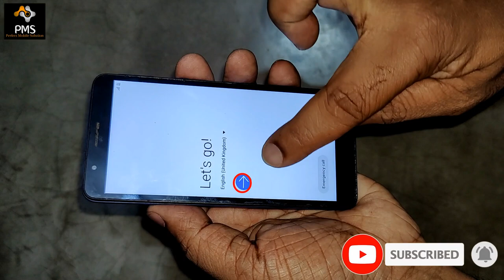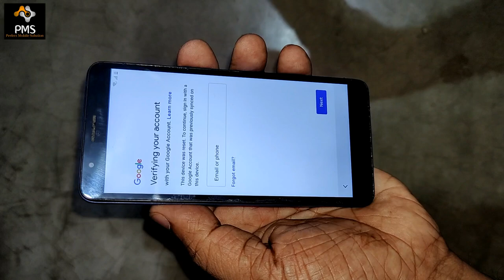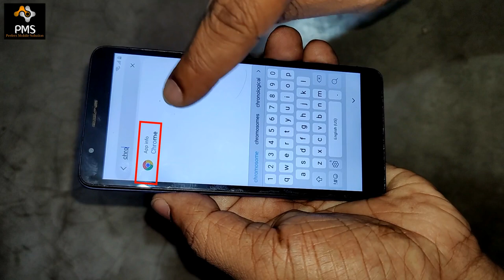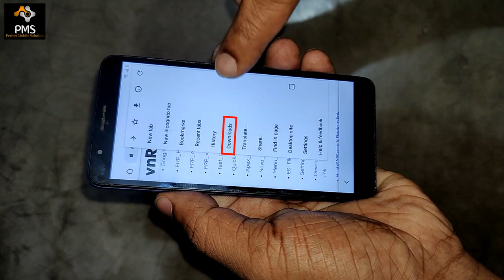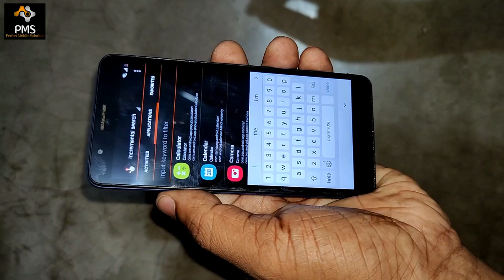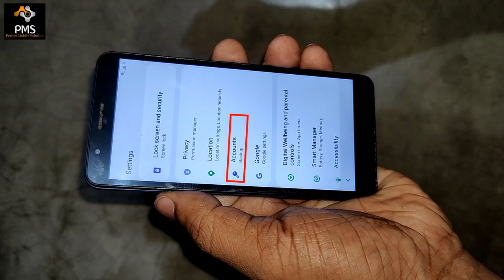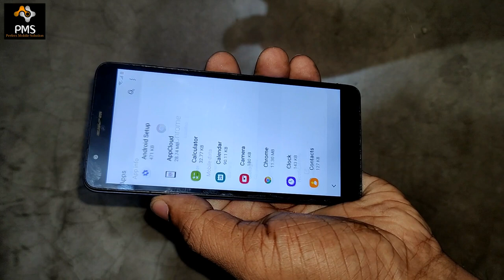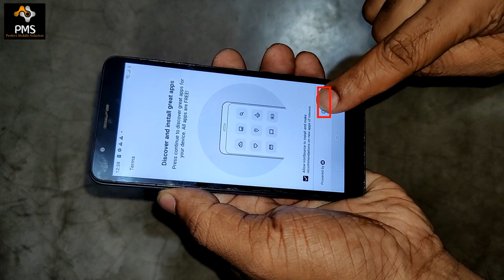Samsung Galaxy M01 Core (SM-M013f) Frp Bypass || Google Account Bypaas WIthout PC 100% Free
Friends, in this video of today, I have told you the latest way to remove frp lock or Google account lock of Samsung Galaxy M01 Core (Sm-M013f). After watching my video, you will be able to easily remove the Google Account lock or frp lock of your Samsung Galaxy M01 Core (Sm-M013f). I hope you guys will like my video very much and will be helpful for you.

Doston aaj ke is video me mai aapko Samsung Galaxy M01 Core (Sm-M013f) ka frp lock yani google account lock remove karne ka sabse latest tarika bataya hun. Meri video dekhne ke bad aap bahut aasani se apne Samsung Galaxy M01 Core (Sm-M013f) ka google account lock yani frp lock remove kar payenge. Mujhe umeed hai doston meri video aapko bahut pasand aayegi aur aapke liye helpful hogi.

samsung galaxy m01 core frp lock remove,
how to break samsung galaxy m01 core frp lock,
samsung galaxy m01 core frp bypass android 10 update,
samsung galaxy m01 core ka frp bypass kaise kare,
samsung galaxy m01 core ka frp lock kaise tode,
samsung galaxy m01 core ka frp lock kaise hataye,
how to remove frp lock samsung galaxy m01 core,
samsung galaxy m01 core frp bypass using miracle,
how to break samsung galaxy m01 core sm-m013f frp lock,
samsung galaxy m01 core sm-m013f frp bypass without pc,
samsung galaxy m01 core frp bypass using umt,
samsung galaxy m01 core frp bypass using mrt,
samsung galaxy m01 core frp bypass using unlock tool,
samsung galaxy m01 core google account bypass miracle,
samsung galaxy m01 core sm-m013f ka frp bypass kaise kare,
samsung galaxy m01 core sm-m013f ka frp lock kaise tode,
samsung galaxy m01 core sm-m013f ka frp lock kaise hataye,
how to bypass frp lock samsung galaxy m01 core,
samsung galaxy m01 core frp bypass without pc,
samsung galaxy m01 core sm-m013f google account lock remove,
how to bypass frp lock samsung galaxy m01 core sm-m013f,
samsung galaxy m01 core sm-m013f frp bypass android 10 update,
samsung galaxy m01 core frp bypass without any box,
samsung galaxy m01 core sm-m013f ka google account lock kaise tode,
samsung galaxy m01 core sm-m013f ka google account lock kaise remove kare,
samsung galaxy m01 core frp unlock android 10 update,
samsung galaxy m01 core sm-m013f frp unlock latest security update 2022,
samsung galaxy m01 core latest security update google account lock remove,
samsung galaxy m01 core google account lock remove without pc,
how to remove google account lock samsung galaxy m01 core without pc,
samsung galaxy m01 core google account bypass latest security update,
how to bypass google account samsung galaxy m01 core,
how to bypass google account lock samsung galaxy m01 core,
samsung galaxy m01 core ka google account lock kaise tode,
how to break google account lock samsung galaxy m01 core sm-m013f,
how to remove google account lock samsung galaxy m01 core,
how to bypass frp lock samsung galaxy m01 core without pc,
how to break google account lock samsung galaxy m01 core,
samsung galaxy m01 core ka google account lock kaise hataye,
how to bypass google account lock samsung 9 latest security update,
samsung galaxy m01 core frp unlock,
samsung galaxy m01 core latest security update frp bypass,